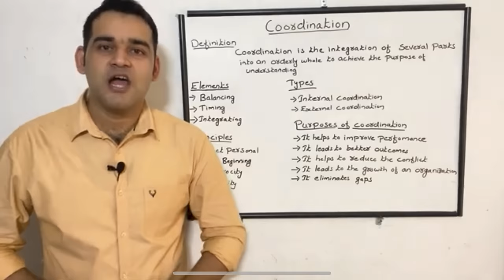THE DAY IT ALL WENT WRONG | RESCUING @schaefchen | NORTHERN LIGHTS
We all got stuck, we all crashed, we all had an absolute blast.

Exploring Lapland in a way no one has done before.

I bought a Supercharged ESS 650 E92 M3 to take on a crazy trip to the Arctic circle.
Myself , ​⁠OG Schaefchen and Liam Doran are taking E9x M3’s to Levi Ski resort in Finland for a week.
Fitting them with spiked ice tyres and exploring the area and see where we end up.

So follow the story and watch the madness unfold!!